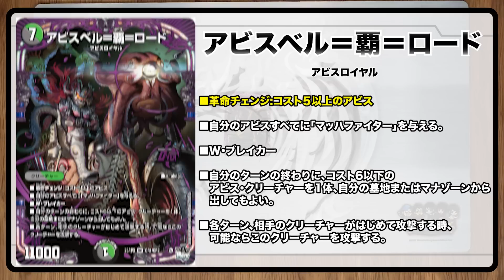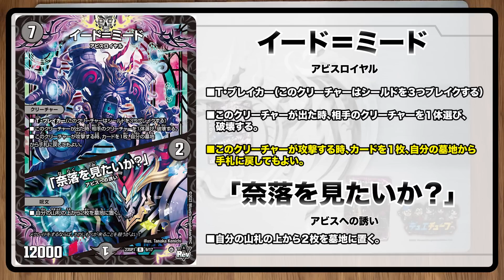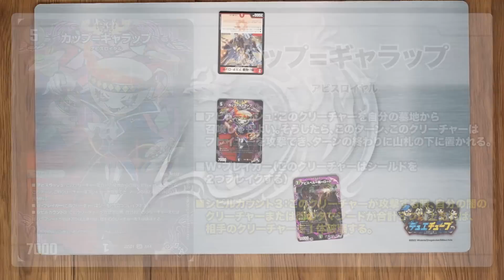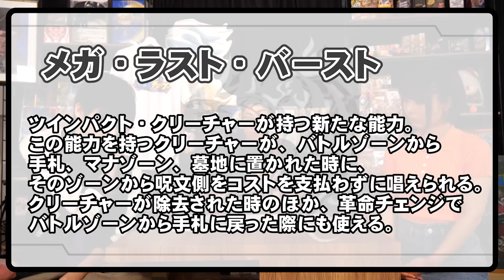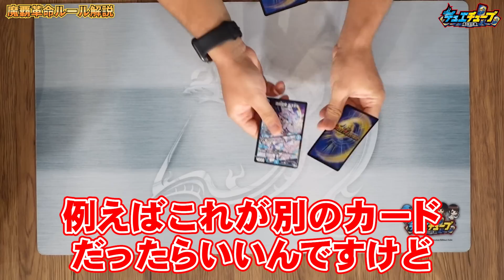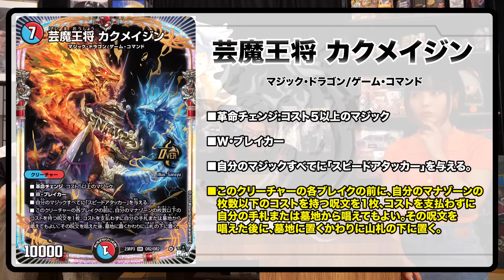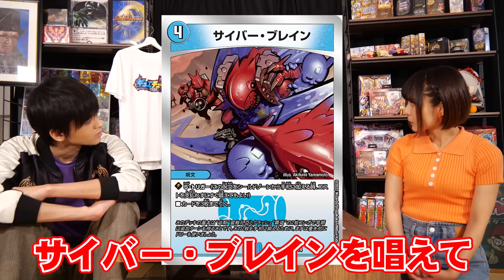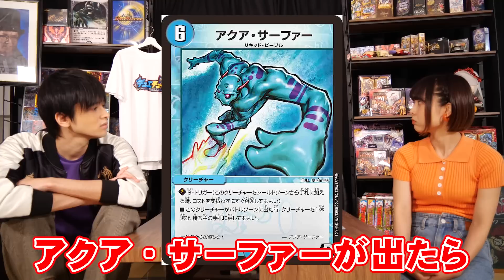【ルール解説】デュエマ最新弾「魔覇革命」に関するカードのわかりづらいルールを開発者が解説します！【裁定】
最新弾「魔覇革命」に関するルール紹介！
みんなもわからないルールがあればコメント欄で教えてね